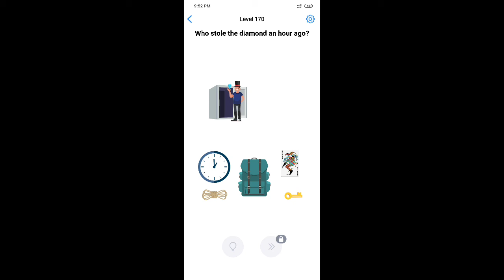Easy Game Who stole the diamond an hour ago Level 170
Easy Game Who stole the diamond an hour ago
Easy Game Who stole the diamond an hour ago walkthrough